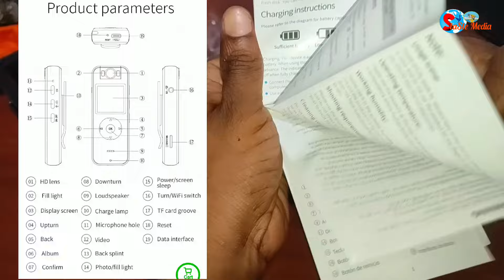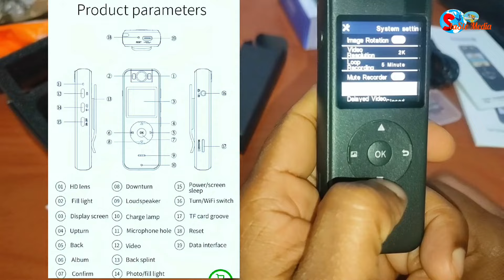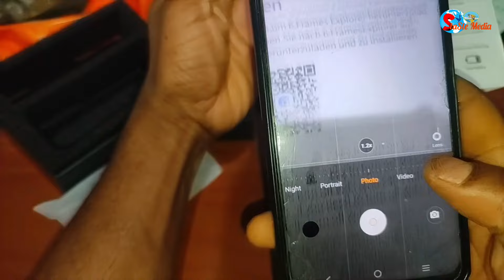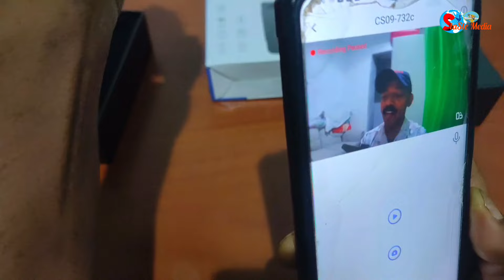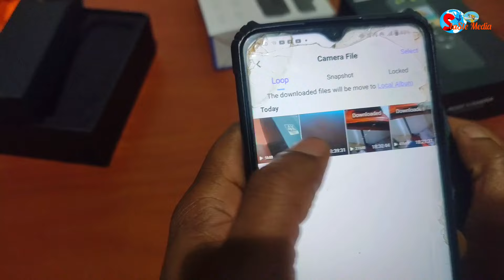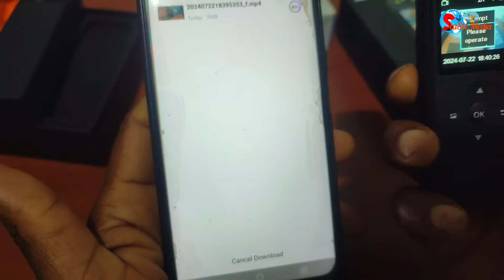യൂട്യൂബിൽ തിളങ്ങാൻ കിടിലെൻ ഐറ്റം ഇനി പൊളിക്കും|For YouTube's|review|@StasteMedia